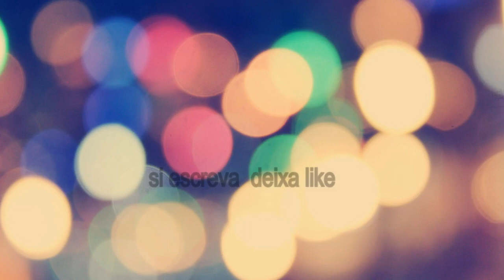SUPORTE CASEIRO PARA SABURÁ . APRENDA A FAZER.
SIMPLES, FÁCIL , E INTERESSANTE. FICA NA ÁGUA FLUTUANDO , EVITA DE FICA COM PESO .